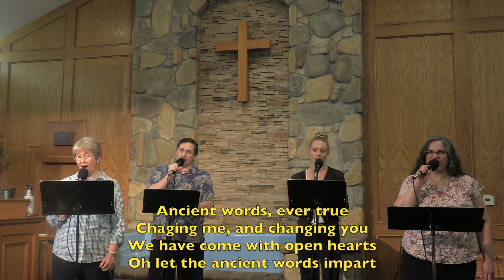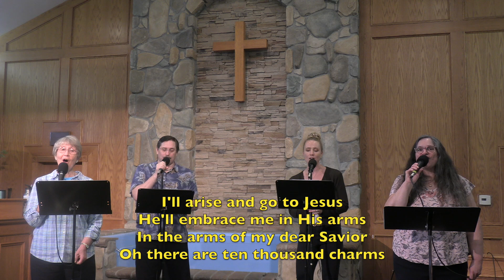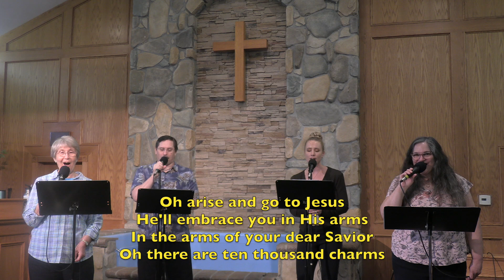Living for the Lord | Sermon by Pastor Dean Roberts | 7/6/20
Imperial Beach Westview Bible Church - Online Service 7/6/20 - Sermon by Pastor Dean Roberts